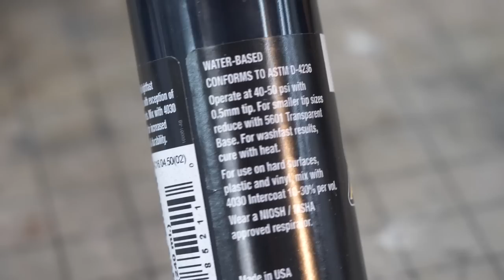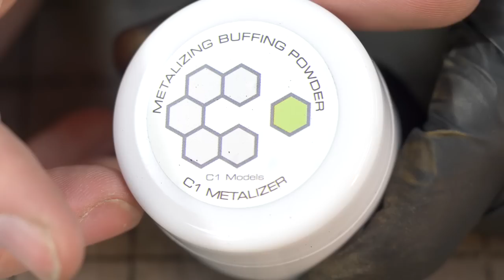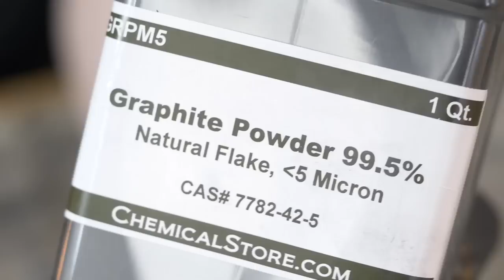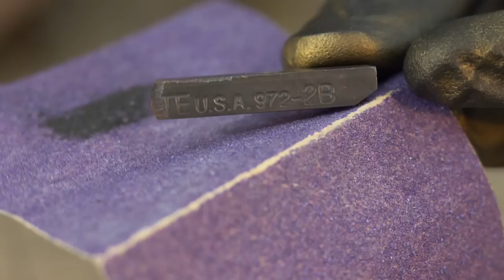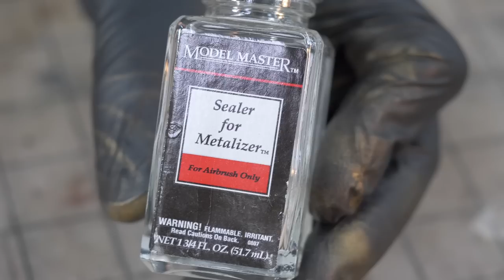SHINY! Graphite vs. Metallic Finishes - Wonder Woman's Sword of Athena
Bill and his buddy Eric of Coregeek Creations get down to painting some of Eric's gorgeous Sword of Athena casts using some different techniques.

Wonder Woman Sword - Contact Coregeek if interested

Graphite Powder 99.5%
Natural Flake, 5 Micron
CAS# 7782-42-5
ChemicalStore.com

C1 Models C1 Metalizer
Metalizing Buffing Powder

Powdered Graphite Lubricant - Amazon

Graphite Stick - Amazon

Airbrush - Amazon

Alclad II Lacquer - Amazon
Polished Brass
Aqua Gloss Clear

Molotow Liquid Chrome - Amazon

Model Master Sealer for Metalizer - Amazon

Pledge Floor Care Finish - Amazon

Tamiya Paints - Amazon

Airbrush Spray Gun Cleaning Wash

Punished Props Mission: Transforming passionate fans into confident, skillful makers.